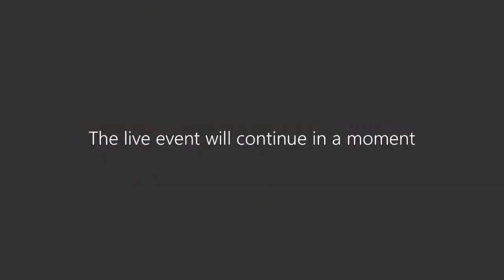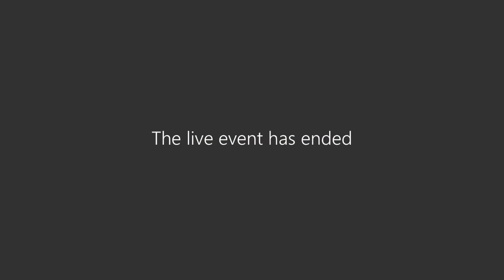De vil, de vil, men får det ikke til: USA og det maritime forsvaret av Europa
USAs maritim-strategiske tilnærming til Europa er på vei inn i et nytt paradigme, men hvordan ser dette paradigmet ut, og hva har dette å si for Europa og Norge?

Opptak av et webinar i regi av NUPI holdt 14.12.21.

Deltakere er

- Amund Nørstrud Lundesgaard, førsteamauensis ved Stabsskolen, FHS.

- Karsten Friis, seniorforsker og leder for Forskningsruppen på sikkerhet og forsvar på NUPI.

- Pernille Rieker, forsker 1.

Møteleder er Forsker 1 på NUPI, Marianne Riddervold.